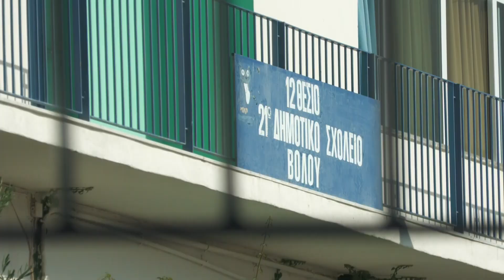ΑΠΕΡΓΟΥΝ ΤΗΝ ΤΕΤΑΡΤΗ ΟΙ ΕΚΠΑΙΔΕΥΤΙΚΟΙ - ΖΗΤΟΥΝ ΑΥΞΗΣΕΙΣ ΜΙΣΘΩΝ ΚΑΙ ΝΑ ΚΑΛΥΦΘΟΥΝ ΤΑ ΚΕΝΑ